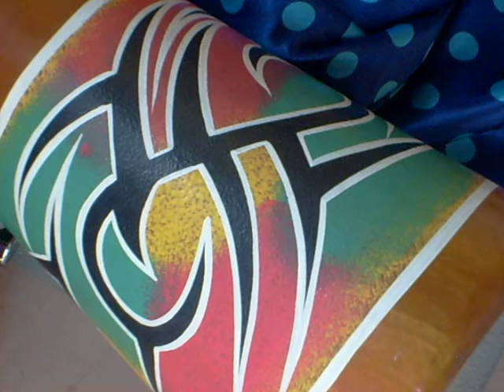Multicultural music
playing 4 instruments at once!